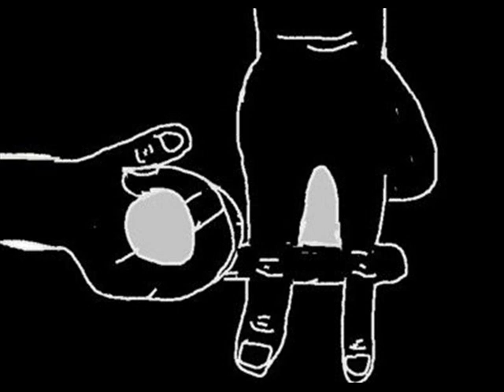J.O. Cypher 2011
The instrumental is from the Shady Cypher 2.0,  but the real track is East Flatbrush Project-Tried by 12